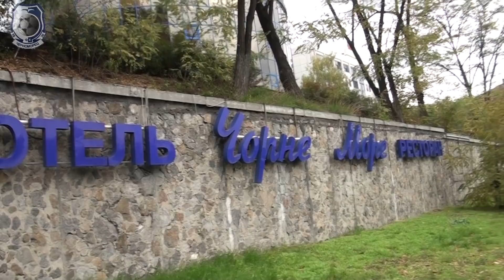Черноморец посетил Киево Печерскую Лавру 23 10 2017